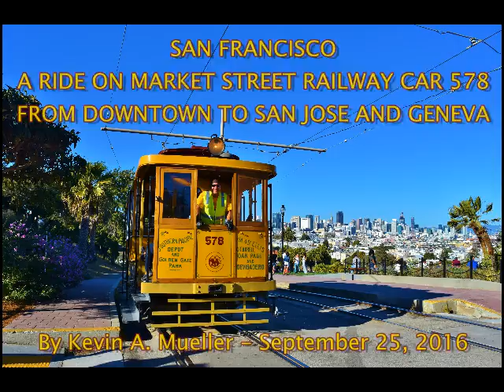San Francisco A Ride On Car 578 by Kevin A Mueller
Car 578 was built in 1896 and still operates as part of the historic fleet of streetcars on the streets of San Francisco.